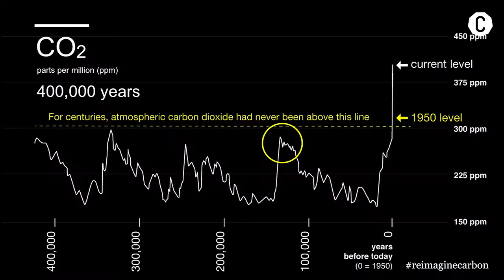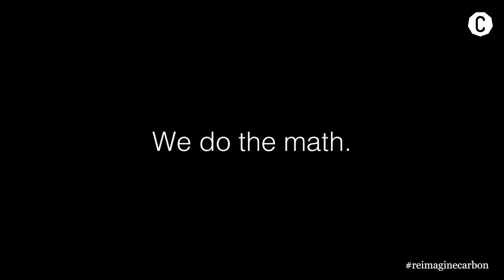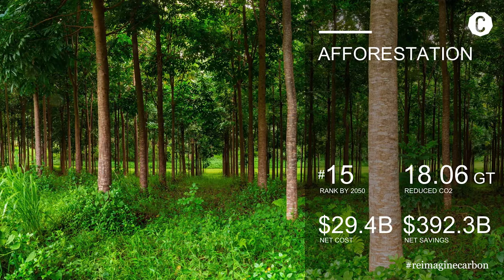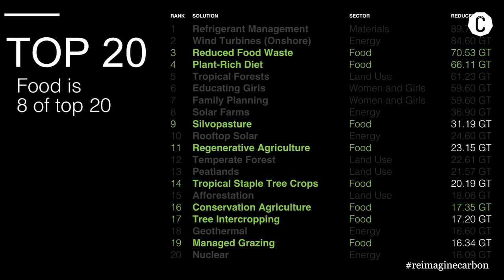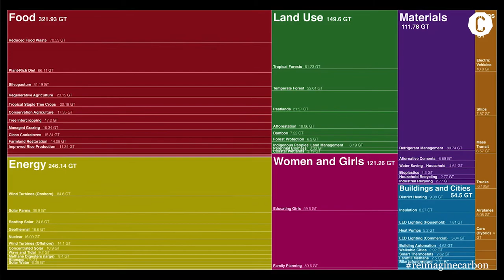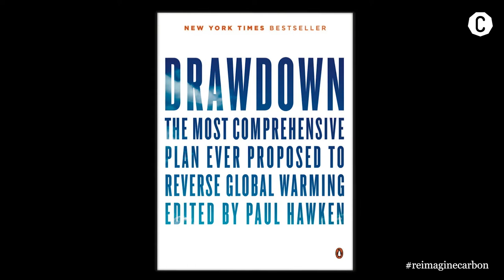Keynote by Paul Hawken: Opportunities in Breakthrough (Highlights)